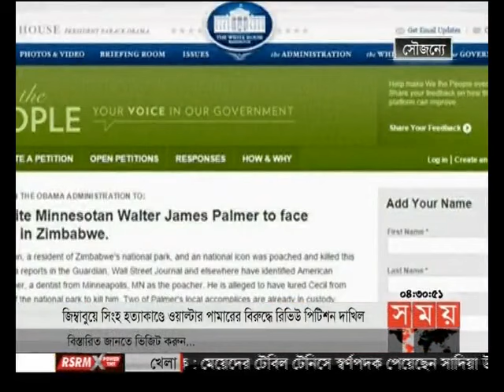আন্তর্জাতিক সময় (বিকাল ৪টা)